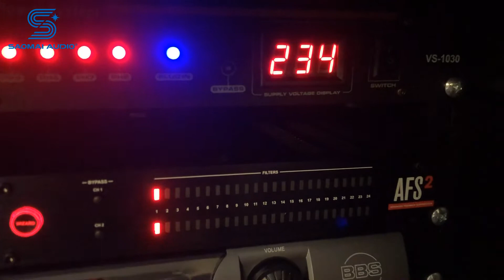Lắp đặt hệ thống âm thanh phòng họp, hội thảo tại Khách sạn DIC Star Vĩnh Phúc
Video lắp đặt hệ thống âm thanh phòng họp, hội thảo tại Khách sạn DIC Star Vĩnh Phúc

DIC Star Hotels & Resorts Vinh Phuc (thành phố Vĩnh Yên, tỉnh Vĩnh Phúc) có nhà hàng, hồ bơi ngoài trời mở cửa theo mùa, trung tâm thể dục và quán bar.

DIC Star Hotels & Resorts Vinh Phuc được trang bị rất nhiều phòng họp, phòng hội nghị, hội thảo để đáp ứng nhu cầu tổ chức các sự kiện.

Tháng 10/2021, DIC Star Hotels & Resorts Vinh Phuc đã nâng cấp hệ thống âm thanh của 1 phòng họp có diện tích 80m2, đáp ứng nhu cầu từ 20-50 người, có kết hợp họp trực tuyến.

Cấu hình hệ thống âm thanh phòng họp, hội thảo gồm:
- Bộ Micro hội thảo JTS (Bộ điểu khiển trung tâm cho hệ thống hội thảo CS-1CU, Bộ hội thảo chủ tịch cần dài 18'' CS-1CH, Bộ hội thảo đại biểu cần dài 18'' CS-1DU)
- Loa hội nghị treo tường P.Audio Compact 6.4
- Cục đẩy công suất Korah KA2300
- Bàn trộn âm thanh chuyên dụng Yamaha MG12XU
- Bộ xử lý phản hồi âm thanh DBX AFS2
- Bộ micro không dây BBS U666C-GS

Saomai Audio - Lắp đặt hệ thống âm thanh phòng họp, hội thảo, hội nghị số 1 tại Việt Nam
Địa chỉ: Số 440 Trần Khát Chân, Hai Bà Trưng, Hà Nội